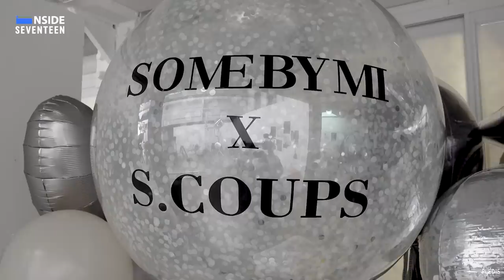[INSIDE SEVENTEEN] 에스쿱스 썸바이미 광고 촬영 비하인드 (S.COUPS's SOME BY MI Ads Shoot Sketch)